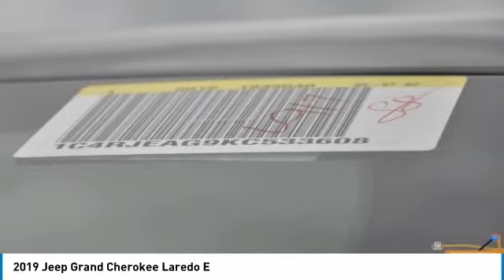2019 Jeep Grand Cherokee Austin KC533608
2019 Jeep Grand Cherokee Laredo E

You'll love this 2019 Jeep Grand Cherokee. This is a sport utility you'll want to take home. Call and get in touch with Mac Haik Dodge Chrysler Jeep directly, and be the first to open the sport utility door today!